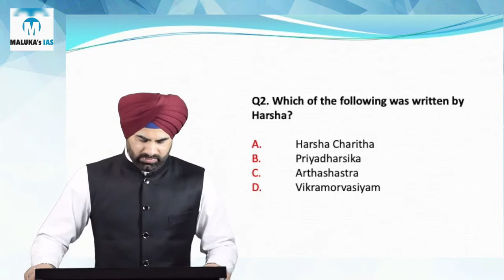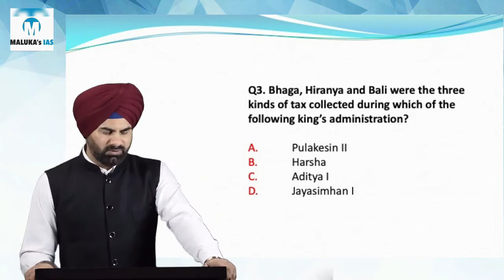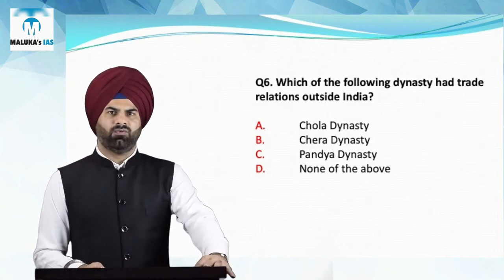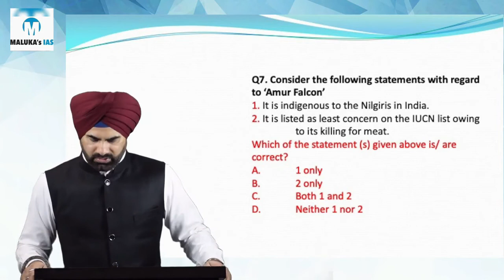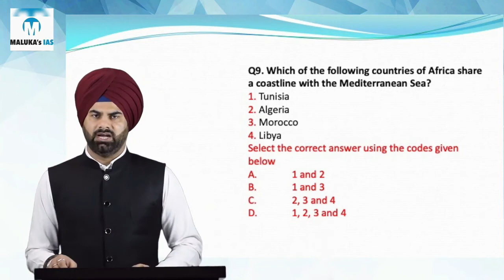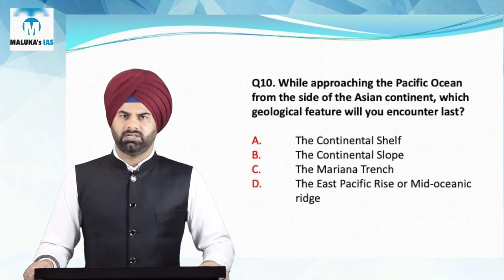Day 7 - 8:00pm Video - Important Questions For Prelims